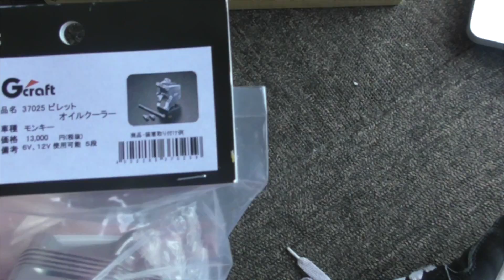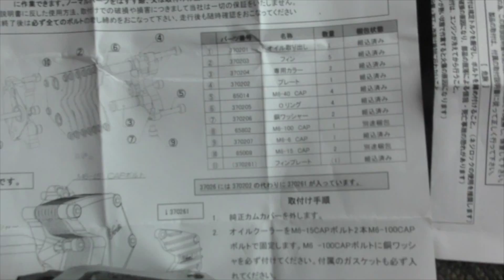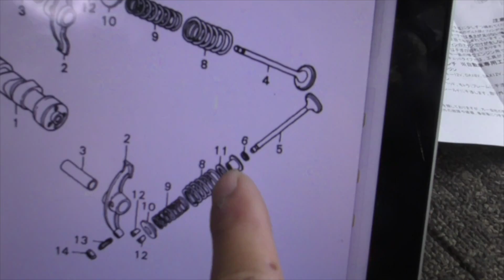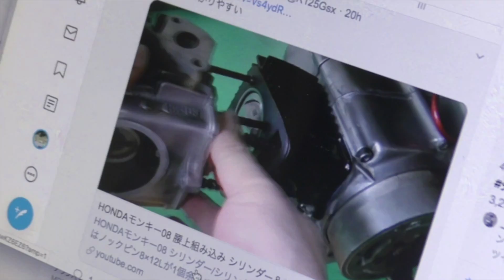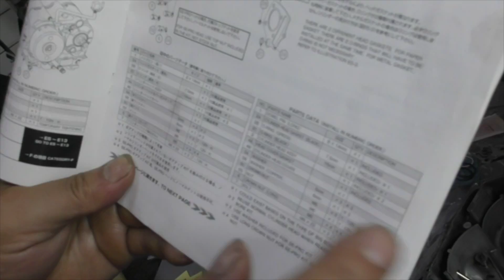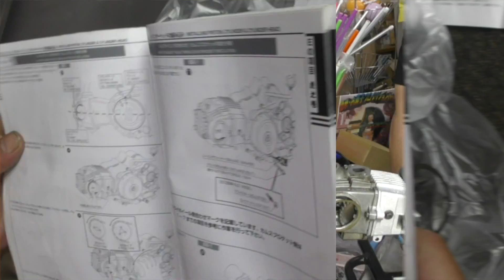ダックス再生計画その６「オイルクーラー＆合体＆クリアランス」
ダックス再生計画ですが、ここからは未体験ゾーンです、ここは教えてもらわないと出来ないゾーンです、ということで助っ人登場！
今回はオイルクーラー、バルブクリアランス、ヘッド合体なのです

２ストガレージ松山の片桐様にエンジン全バラ協賛頂きました

MDF_PANI_KASSAN

PaniCrew Kassan